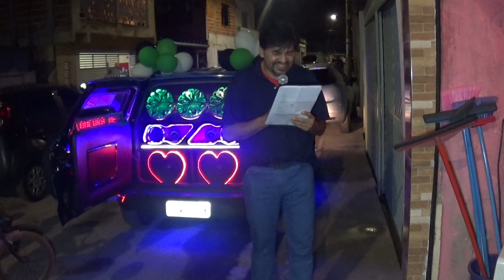Loucura de amor dia das mães Valdeci Jardim Helena 11 9 6270 4454 Orçamento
Loucura de amor dia das mães Valdeci Jardim Helena 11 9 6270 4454 Orçamento uma linda homenagem ao vivo para celebrar o dia das mães dessa mulher guerreira Valdeci, que se emocionou muito com essa linda surpresa.